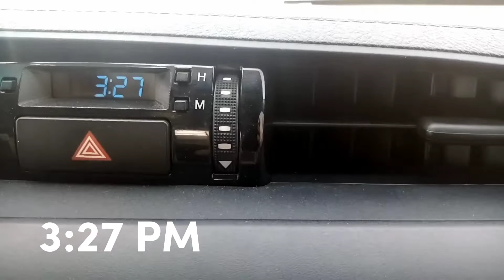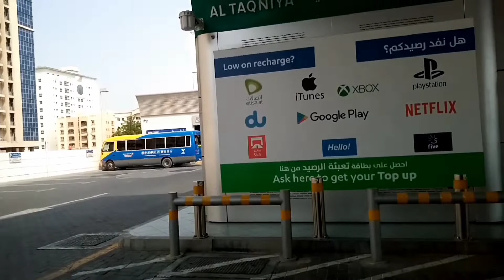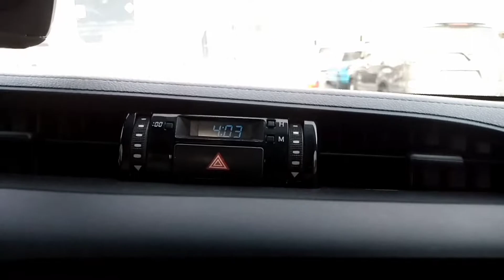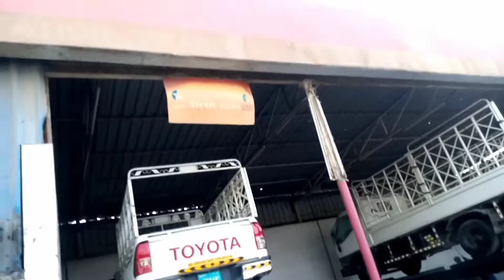Sharjah Khalid Port Delivery, Car Wash in Dubai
learn Bur Dubai to Al Sharjah Khalid port delivery || Car wash in Dubai -  Sharjah Khalid Port Delivery, Car Wash in Dubai

video information ⤵️
 is video mein  aap logon ko bataunga ki Sharjah Khalid port per delivery kaise karte hain aur kis time karte Hain.
proper detail ke sath aur last mein Dubai mein car wash Kaisi karte Hain ' vah bhe bataunga..

aur video dekhne ke liye niche link per click ⤵️